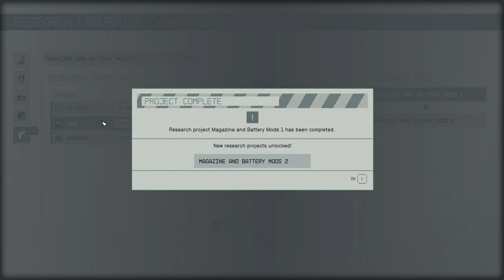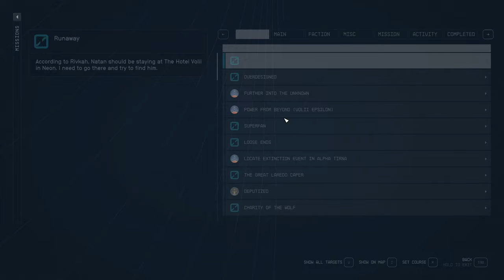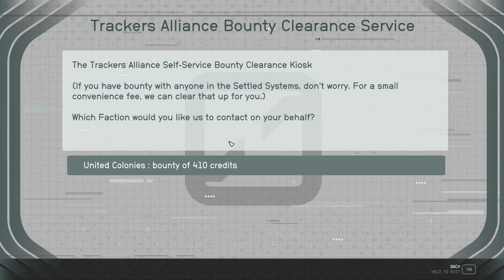Runaway - Let's Play Starfield (Very Hard) #52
A brief tour of an abandoned mech facility on Mars!
Business secrets at the Volii Hotel!
Will Rivkah's father Natan rebuild a burned bridge?!